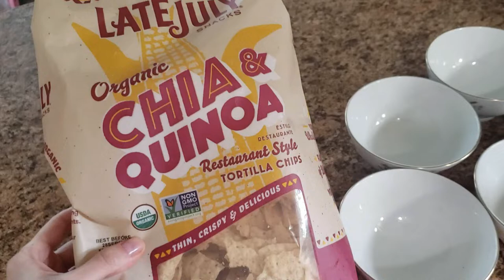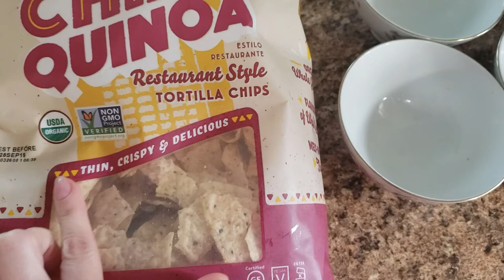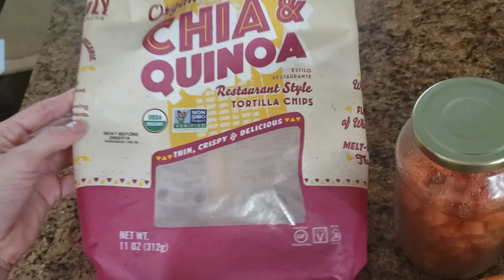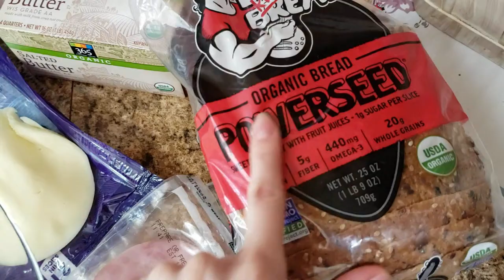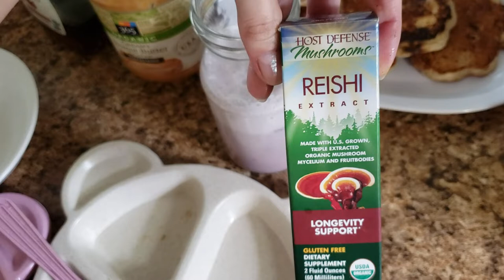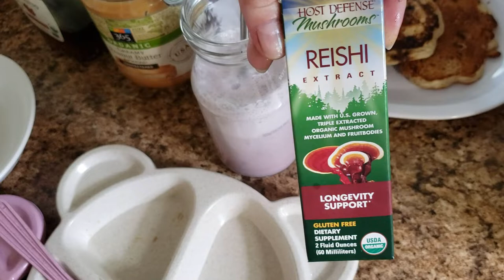Papo de Mae - Dicas de Cafe da manha e lanches das criancas